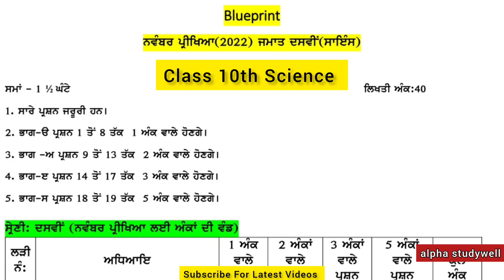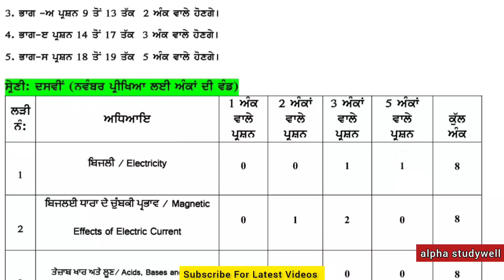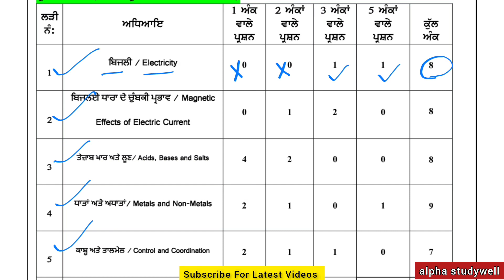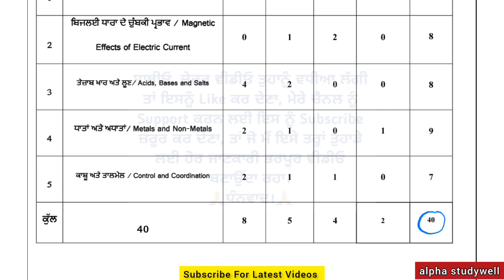10th science November 2022 Sample paper Blueprint, Sample paper Science 10th November 2022 blueprint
10th science November 2022 Sample paper Blueprint, Sample paper Science 10th November 2022 blueprint